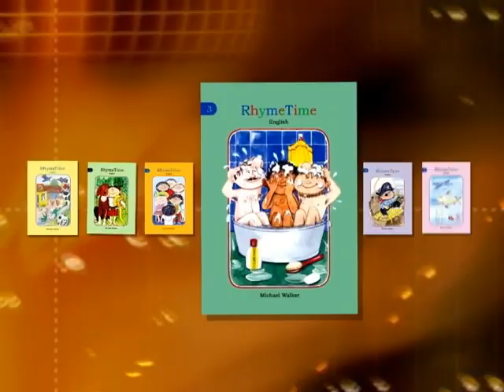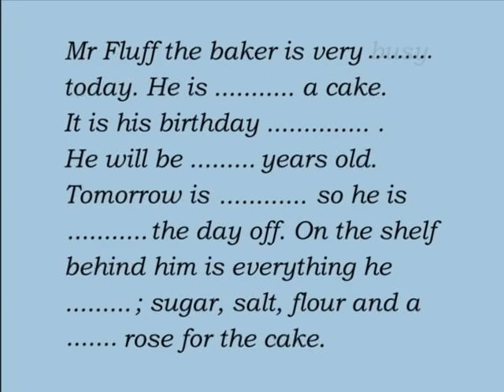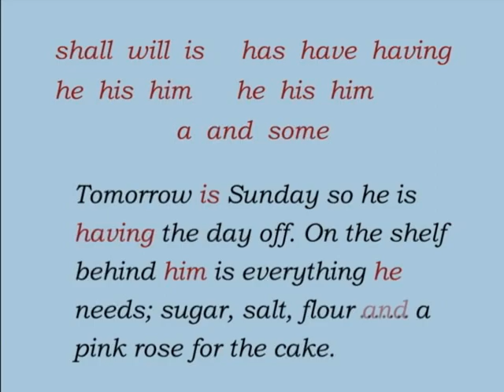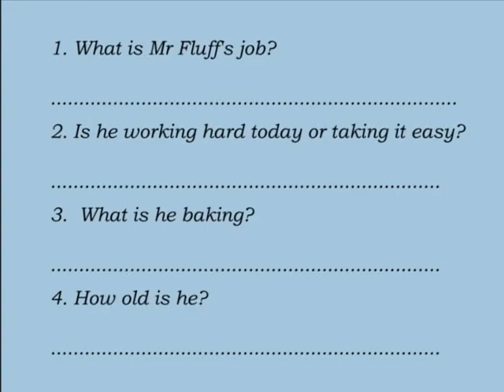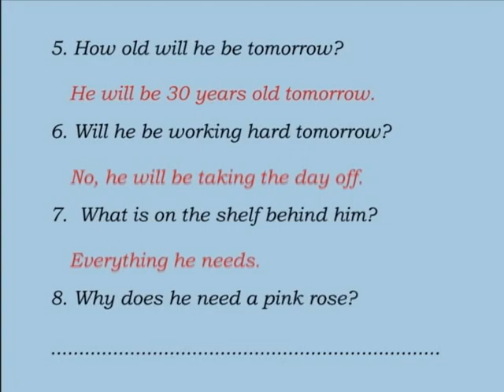RT3 Unit1 Pg8 9VG, for Grade 3s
RhymeTime3 Unit1 Page8-9